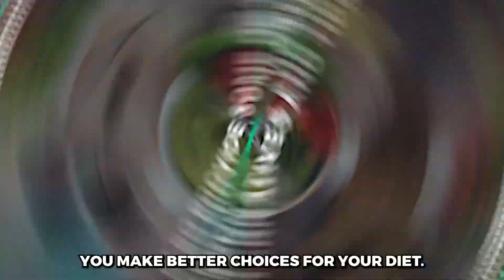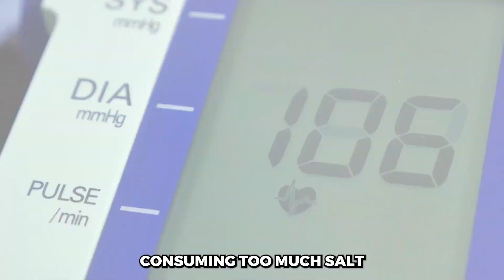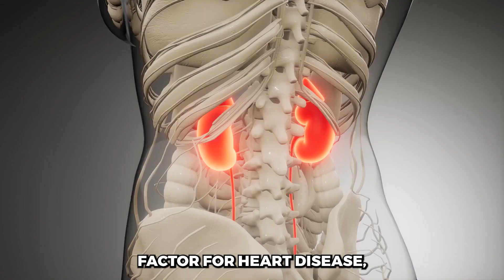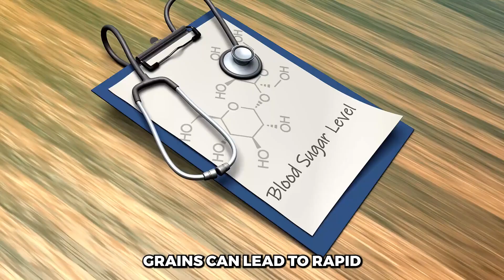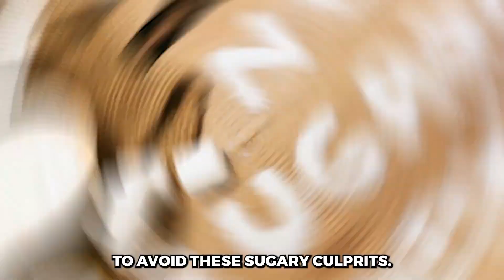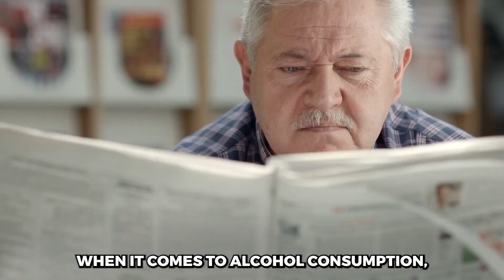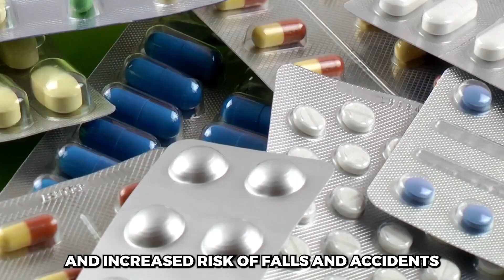Avoid These 10 Foods After Age 50! HEALTHY OVER 50!